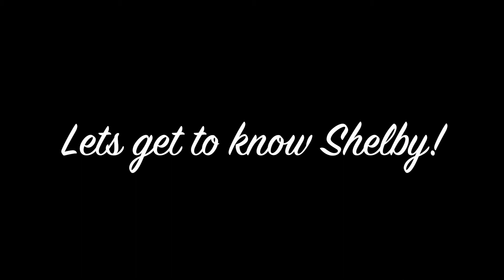GETTING TO KNOW SHELBY!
Here are some things about Shelby that you may not have known before!